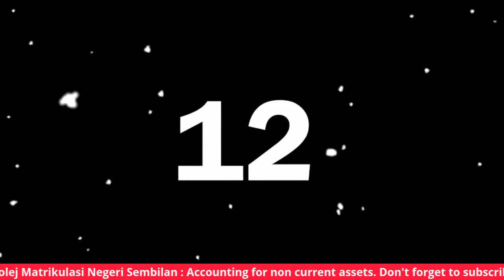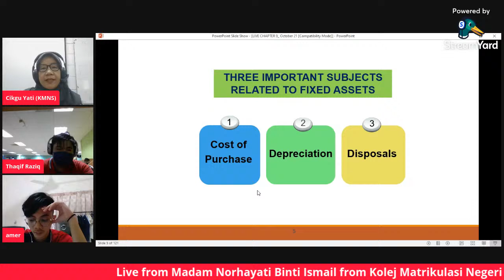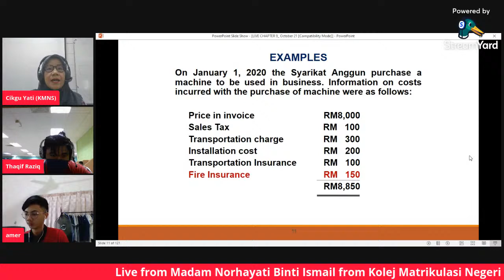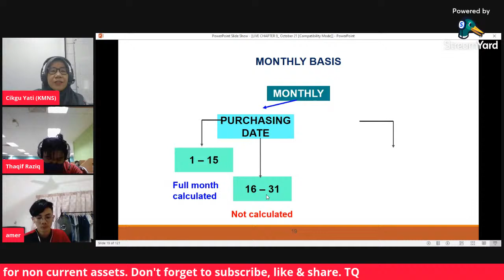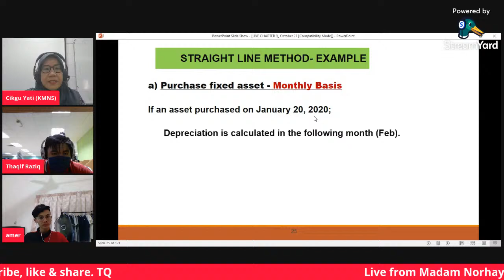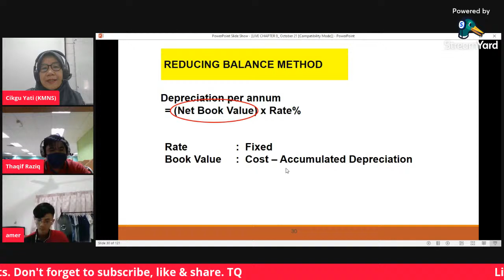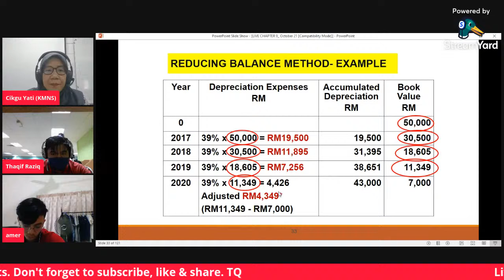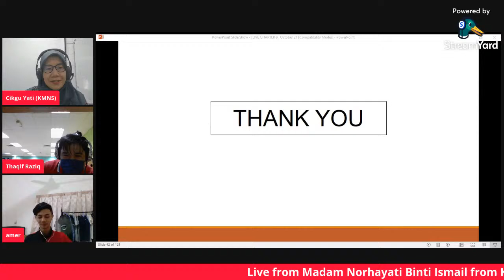ACCOUNTING FOR NON CURRENT ASSETS : DEPRECIATION OF FIXED ASSETS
1. Definition and Types of Non-Current Assets
2. Determine the cost of Fixed Assets
3. Depreciation of Fixed Assets